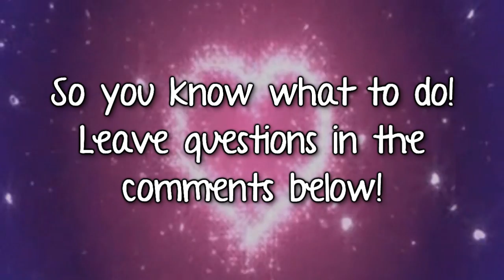Ask Me More Questions!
Leave more questions for me in the comments for the next Ask Kat! :D